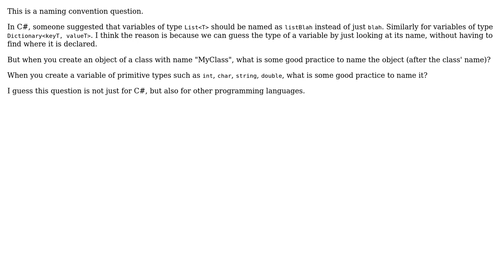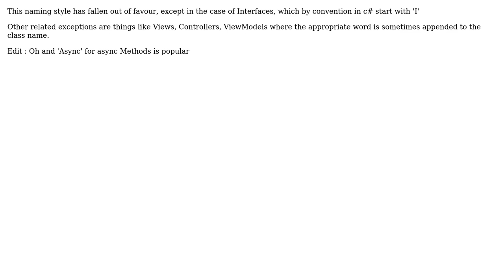Software Engineering: Is it good to include the type of a variable in its name?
With thanks & praise to God, and with thanks to the many people who have made this project possible! You are responsible for your own actions.